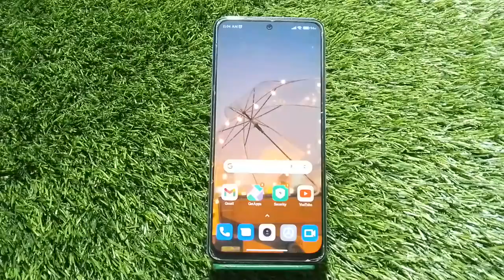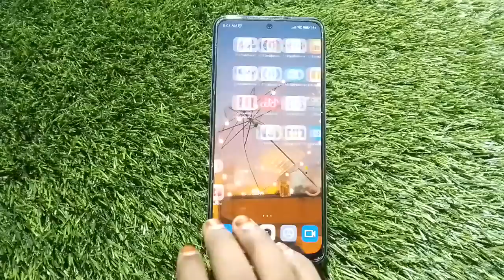Touch Sound Enable In Redmi 11 Prime 5G, How To Enable Touch Sound In Redmi 11 Prime 5G,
Touch Sound Enable In Redmi 11 Prime 5G, How To Enable Touch Sound In Redmi 11 Prime 5G, Touch Sound Setting Kaise Karen,Redmi 11 Prime 5G Mein Touch Sound On Kaise Karen,

Touch_Sound Redmi 11 Prime 5G